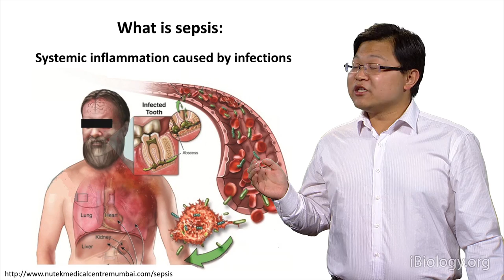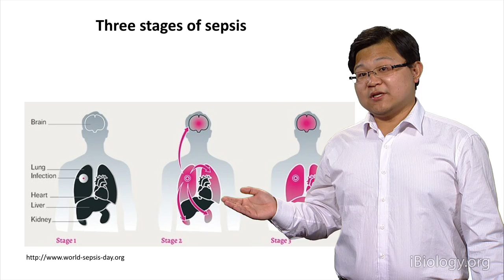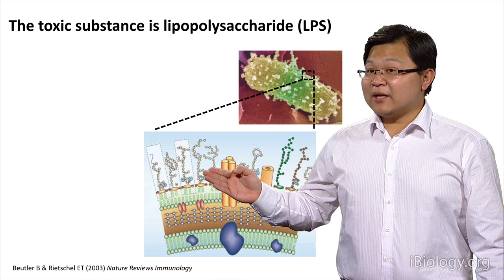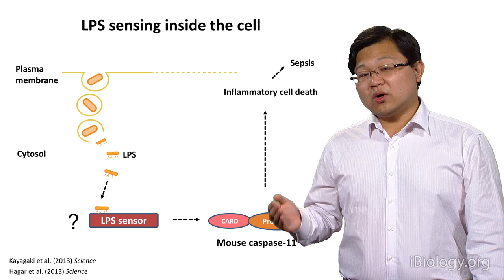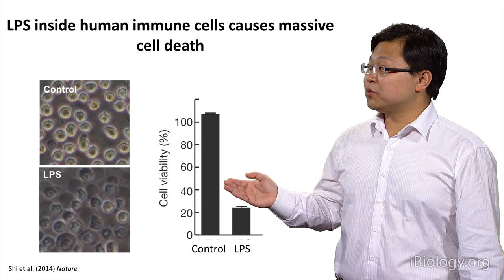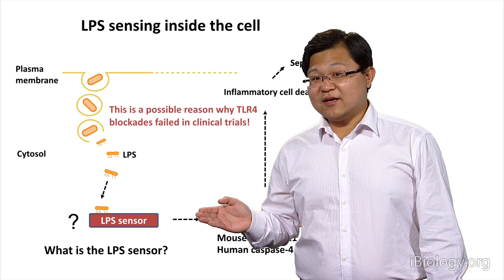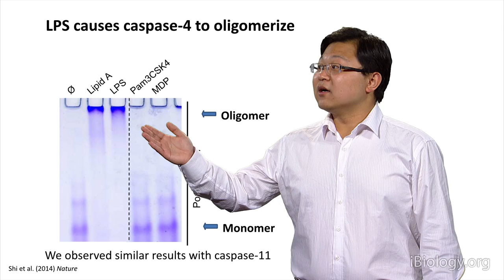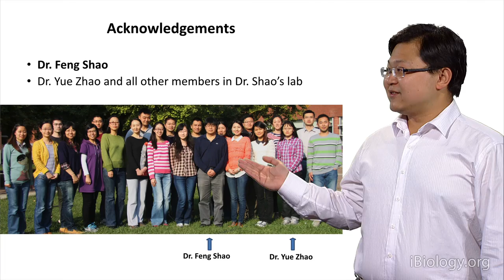Jianjin Shi (Nat. Inst. of Bio. Sci., Beijing): How can we sense infection? Helping to treat sepsis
Sepsis is a potentially life-threatening condition caused by the immune system’s overreaction to a bacterial infection. One in three hospital deaths in the US result from sepsis. Despite its devastating impact on the human population, Jianjin Shi points out there are no drugs that treat this disease. The reason for this, he explains, is because we don’t know enough about how pathogens activate the inflammatory response that leads to sepsis. Shi focused his research on resolving this molecular process. When he began his studies, it was already known that lipopolysaccharide (LPS), a molecule from the cell wall of bacteria, is the toxic substance that triggers sepsis. However, it was unclear how LPS was being detected and the molecular pathway it activates downstream. Previous studies suggested that LPS was sensed by Toll-like receptors (TLR4). However, targeting TLR4 showed no benefit in clinical trials. Shi discovered a new pathway that senses LPS inside cells, which activates caspases-4/5 and triggers pro-inflammatory cell death. Further biochemical characterization led to the unexpected result that the caspases (caspases-4/5) themselves are the sensors of LPS. Targeting this newly discovered pathway could lead to treatments for sepsis.

Speaker Biography :
Jianjin Shi is a graduate student from Dr. Feng Shao's lab at National Institute of Biological Science, Beijing (NIBS), China. He studies how the body recognizes and fends off invading pathogens. During his PhD training, Shi discovered the intracellular sensors (caspase-4/5 in human and caspase-11 in mouse) that recognize lipopolysaccharide (LPS), the the component of the bacterial cell wall that activates sepsis. He also performed a 300,000 small molecule compound screen and identified several lead compounds that may provide new treatment for sepsis, a disease without any known treatment. His discovery of the LPS intracellular sensing pathway was recognized as Signaling Breakthroughs of 2014 by the journal Science Signaling and China's top 10 scientific breakthroughs (2014) by the Ministry of Science and Technology of China. Shi has received several awards, including Ray Wu Prize (2015) for excellence in life science research (only 10 graduate students winners in China each year) and excellent graduate student of NIBS (2014 & 2015). In his spare time, Shi enjoys hiking, horseback riding, and learning about science history.